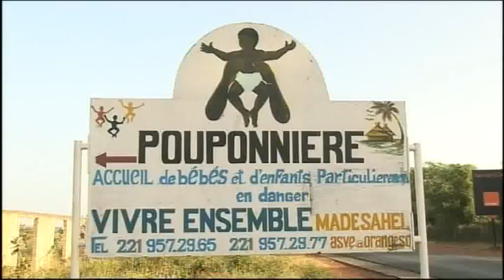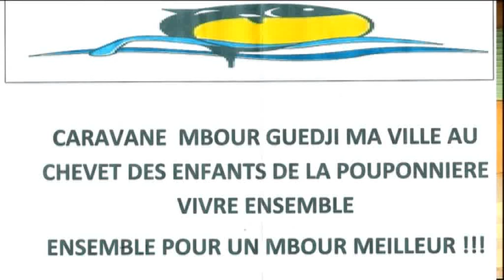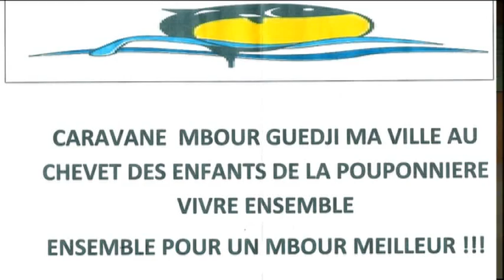Caravane de Mbour Guedj Ma Ville a la pouponniere de mbour.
La caravane de Mbour Guedj Ma Ville pour venir en aide aux enfants de la pouponniere de mbour.
Un geste tres noble pour la jeunesse mbouroise.

Laye Pro Studio est un studio avec une équipe dynamique qui produit et réalise des reportages, des clips et des vidéos insolites.